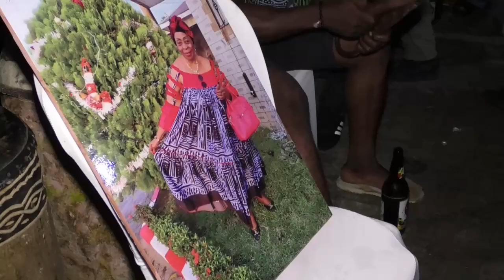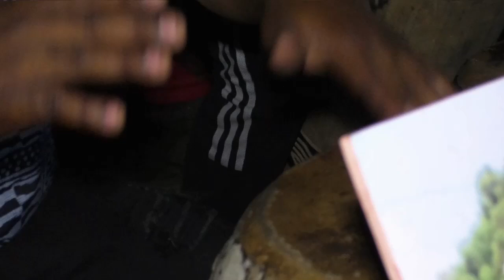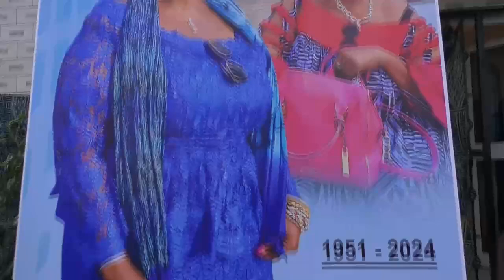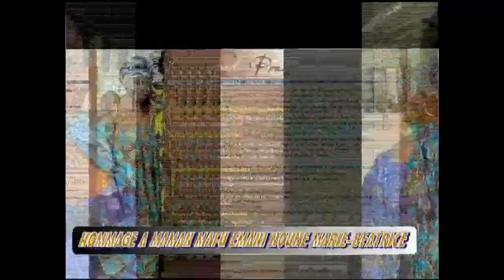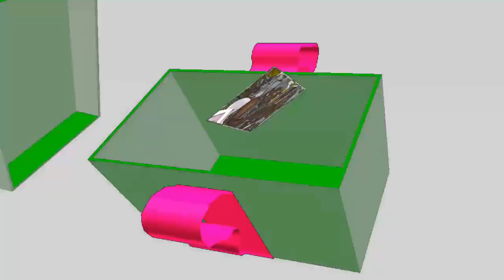5 MESSE REQUIEM MME OKE NOUNE MARIE MADELEINE Part5 by LEDOUX PONE